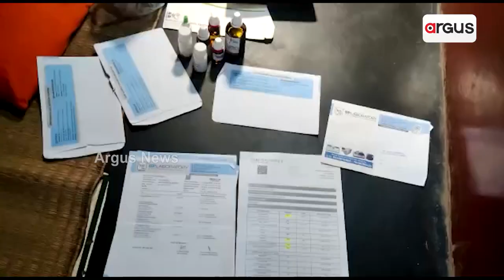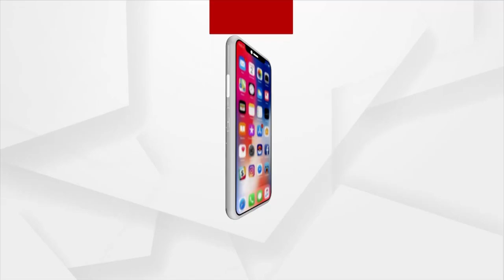ବ୍ୟୟବହୁଳ ରୋଗ ପାଇଁ ଅର୍ଥ ଆସିବ କେଉଁଠୁ ?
ଦିନେ ଯିଏ ନିଜ ପରିବାର ଚଳାଇବା ପାଇଁ ଦିନ ରାତି ପରିଶ୍ରମ କରି ପରିବାରର ଭରଣପୋଷଣ କରୁଥିବା ବ୍ୟକ୍ତି ଆଜି ନିଜେ ଶଯ୍ୟାଶାୟୀ । ଗଞ୍ଜାମ ବେଗୁଣିଆପଡା ବ୍ଲକ ପିହାଣିଆ ଗ୍ରାମର ଭାସ୍କର ବେହେରା ।  କିଡନୀ ରୋଗରେ ଆକ୍ରାନ୍ତ ହୋଇ ପଡ଼ି ରହିଛନ୍ତି । ଗଞ୍ଜାମରୁ ଦେଖିବା ଏହି ରିପୋର୍ଟ